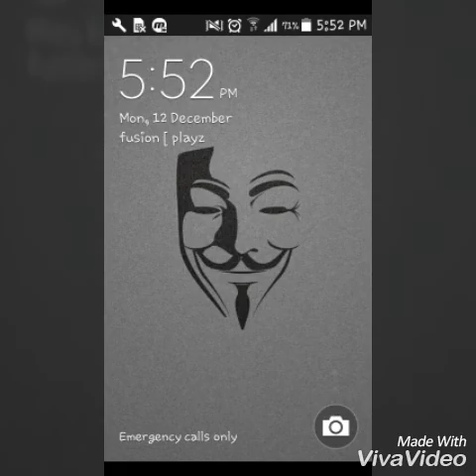clash with smash #1 deck review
best deck for arena 5-6

wizard-skeleton army-giant skeleton-rocket-minion horde-mini p.e.k.k.a-goblin barrel-prince